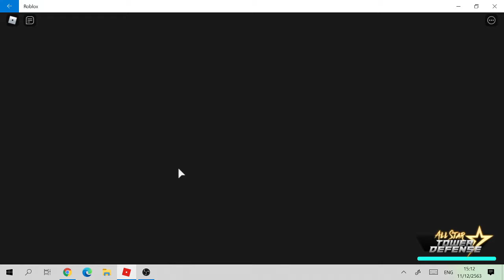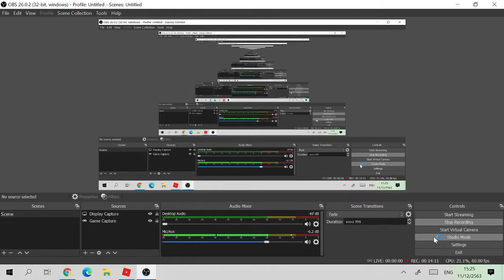ALL STAR TD DEFEND EP .1